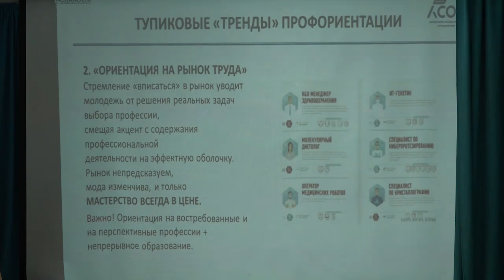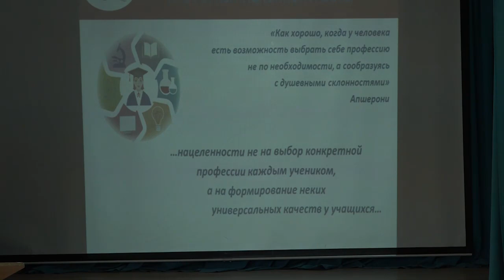Региональный семинар на тему профориентации состоялся в лицее №14 им. Гагарина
Региональный обучающий семинар на тему профориентации состоялся в лицее №14 имени Гагарина. Педагоги лицея и сотрудники Академии Социального Управления поделились опытом с учителями городского округа.